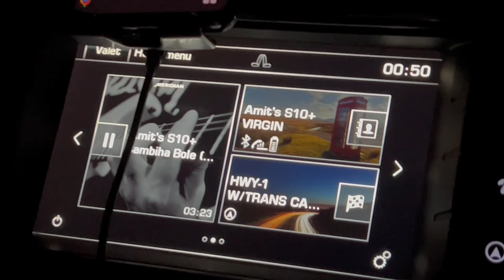A must see in Canada Alberta | Moraine Lake Stunning Sunrise |Weekend |Yeh nahi dekha to kya dekha.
Enjoy the spectacular sunrise at Moraine Lake, Banff National Park. One of the must places to go near Calgary.